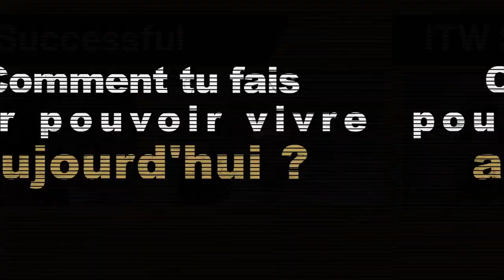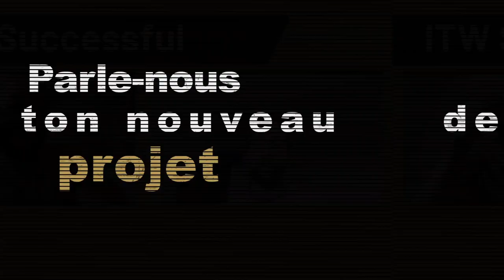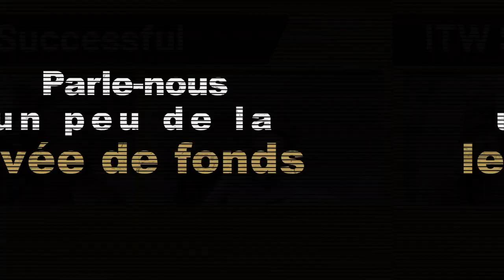Investir dans la crypto monnaie | Itw avec François Denis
François Denis est un entrepreneur, conférencier et auteur. Il va nous parler aujourd'hui de son histoire. Il fera dans cette vidéo un grand zoom sur ce qui l'a poussé à se lancer dans l'entrepreneuriat, comment il a fait pour être où il est aujourd'hui et toutes les obstacles sur son parcours.

0:00 Intro
1:00 Qui est François Denis ?
5:55 Les investissements alternatifs ?
16:57 Qu'est-ce qu'un Token ?
22:17 Que penses-tu de la monnaie classique ?
24:10 Que proposez-vous avec Lord Token ?
37:30 Peut-on investir avec François Denis ?

▬▬▬▬▬▬▬▬▬FORMATION OFFERTE▬▬▬▬▬▬▬▬▬▬▬

▬▬▬▬▬▬▬▬▬ MES COACHING ▬▬▬▬▬▬▬▬▬▬▬▬

▬▬▬▬▬▬▬▬ MES OUTILS ▬▬▬▬▬▬▬▬▬▬▬▬▬▬▬▬

▬▬▬▬▬▬▬▬▬▬▬▬ Témoignage client ▬▬▬▬▬▬

▬▬▬▬▬▬▬▬▬▬▬▬ LIENS ▬▬▬▬▬▬▬▬▬▬▬▬

Tu aimera aussi cette vidéo : 2,5 millions d'€ en 10 mois grâce à la cryptomonnaie - Xolali